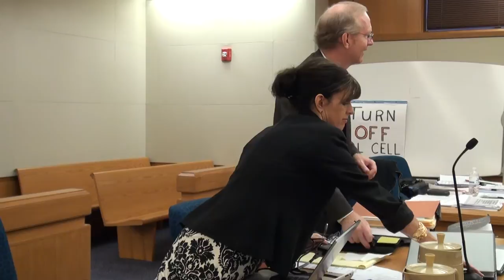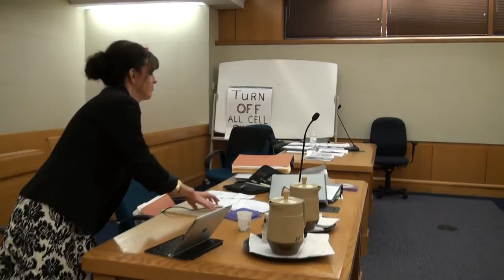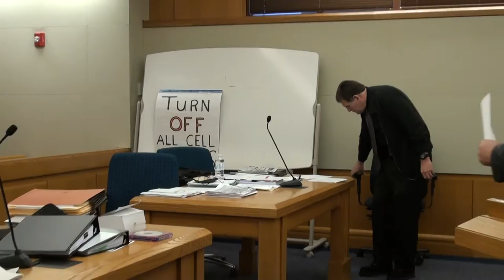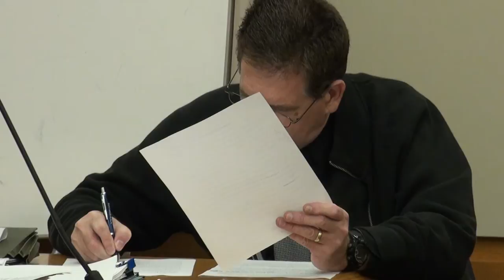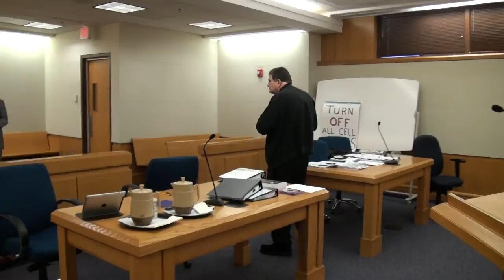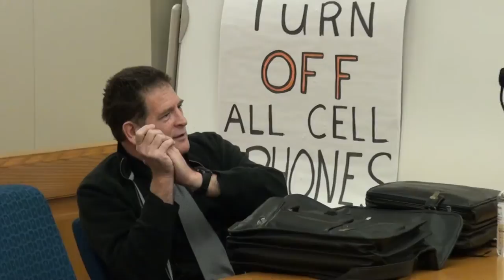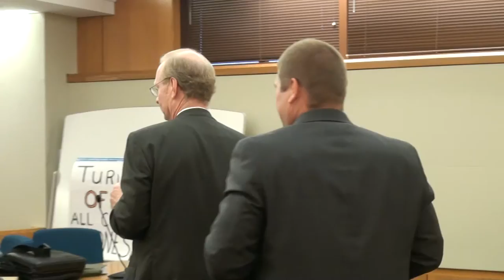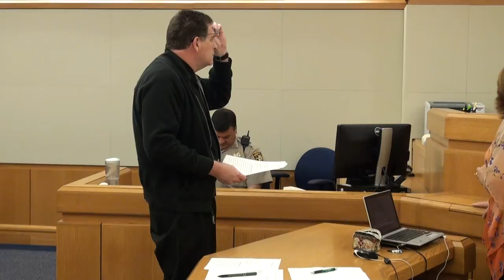City of Snellville v. George Anderson 10/04/13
CITY OF SNELLVILLE, GEORGIA, Petitioner,
vs.
GEORGE ANDERSON, MARILYN ANDERSON, and
ETHICS IN GOVERNMENT GROUP, INC., Respondents,
TOM WITTS, in his capacity as a member of the City
Council of the City of Snellville,
and
DAVE EMANUEL, in his capacity as a member of the City
Respondents with a material interest.

Senior Judge Robert B. Struble presiding.

Case No. 12A-09906-2‏

Anthony Powell, Esq.
Christopher McClurg, Esq.
Leslie Trimmer, Paralegal
City of Snellville Council member Bobby Howard
Former City of Snellville Mayor Emmett Clower
Former Gwinnett County Coroner Randy Simpson

Friday, October 4, 2013 at 9:00 a.m.
Superior Court of Gwinnett County, State of Georgia
Gwinnett Justice & Administration Center
75 Langley Drive, Lawrenceville, GA 30046

Please support Nydeos.